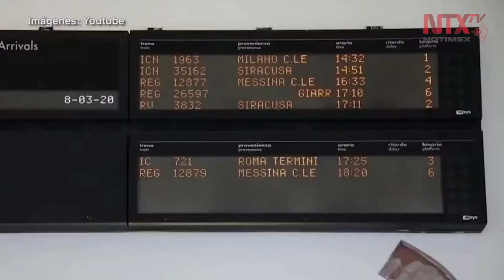“Distanciamiento social”, clave para reducir Covid-19 en Italia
Con 15 mil 113 casos y mil 16 muertes, Italia ya es el segundo país más afectado por Covid-19 y su ley, que prohibió salir de casa a más de 60 millones de personas, genera efectos sociales.